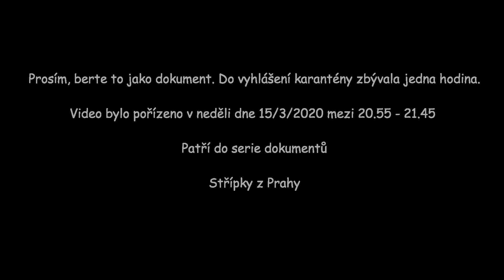Praha 15.3.2020 - dvě hodiny před vyhlášením prvního nouzového stavu.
Video je z neděle 15/3/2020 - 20,55 - 21,45. První nouzový stav začal platit o půlnoci.